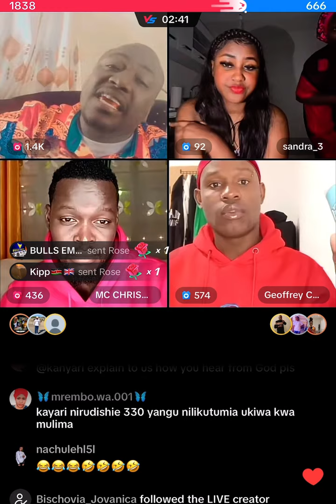April 24, 2024